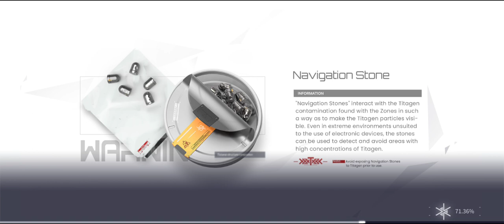[Snowbreak: Containment Zone] Perilous Snowpath: Icefield Outposts - Assault Battlefront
The "Icefield Outposts" event is here!
The event has 3 main stages. Every main stage has a buff that you can get from completing a mini stage around main stage. Challenge the main stage to get a high score.

Perilous Snowpath: Icefield Outposts - Assault Battlefront (Danger Level 1)